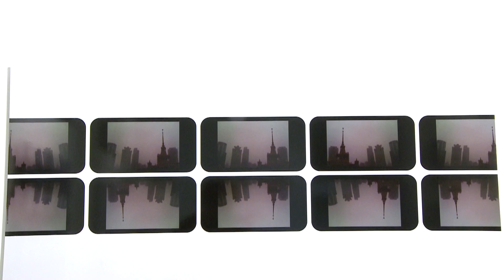Anteprima Alan Chan Evento iEYE Salone Mobile Milano Aprile 2012